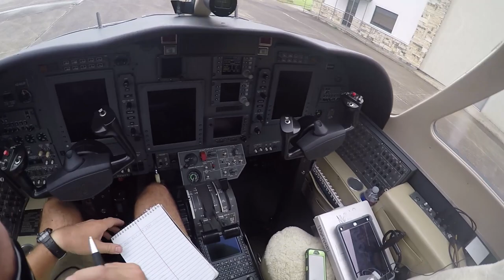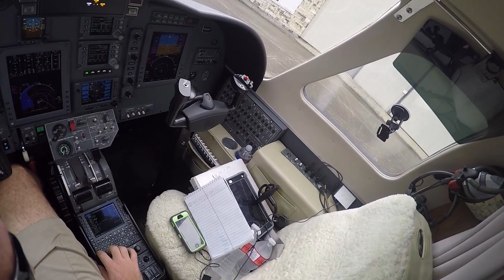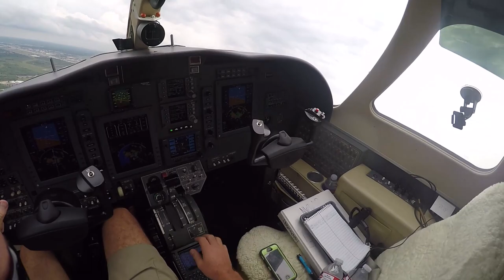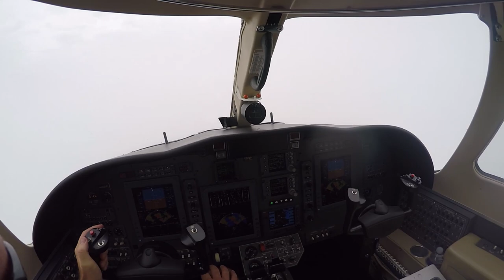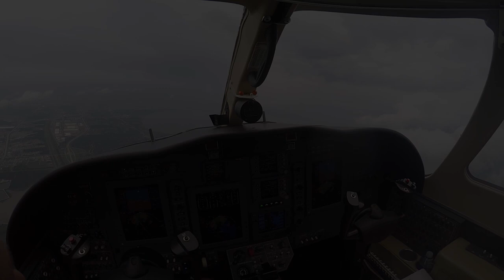Cessna Citation take off from KEFD